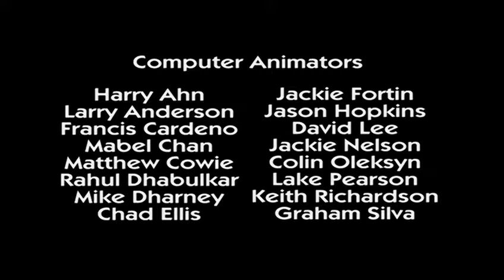4 Сезон_Повторная загрузка(Reboot)37 серия-«Восхождение Деймон»